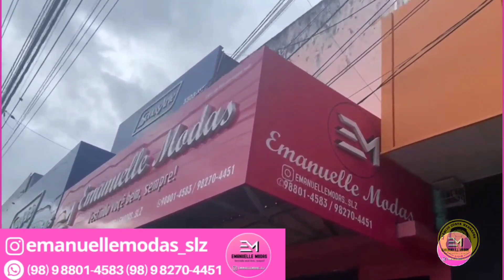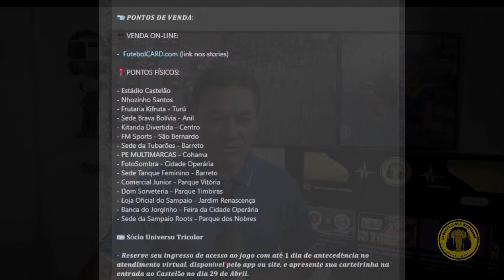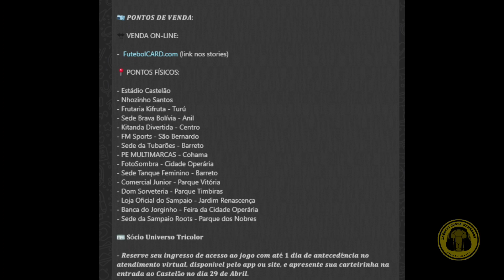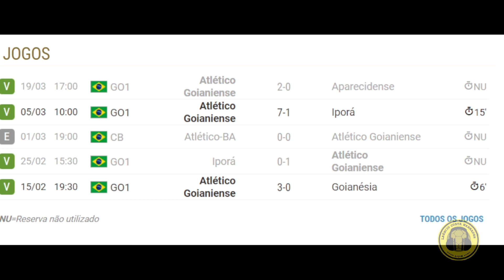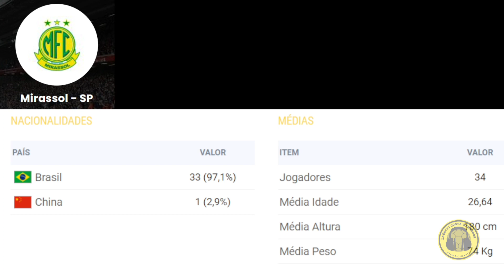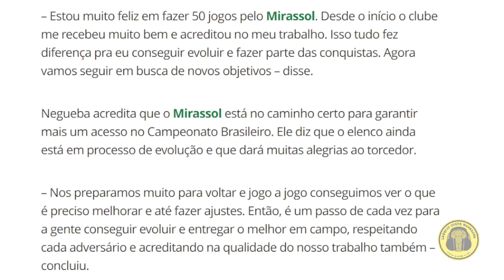BUSCANDO MANTER HEGEMONIA NO CASTELÃO, TÉCNICO EVARISTO PIZA PROMETE OFENSIVIDADE PARA PARTIDA